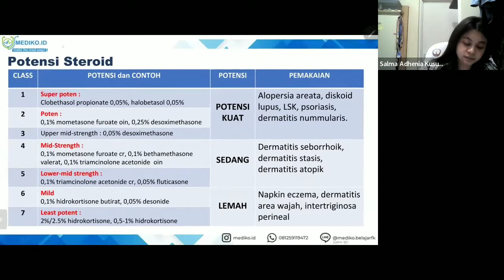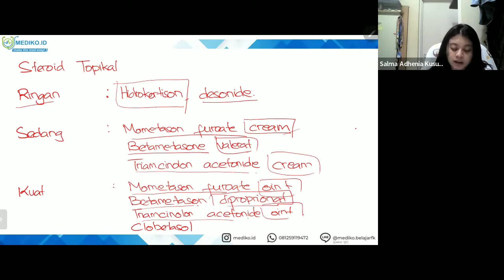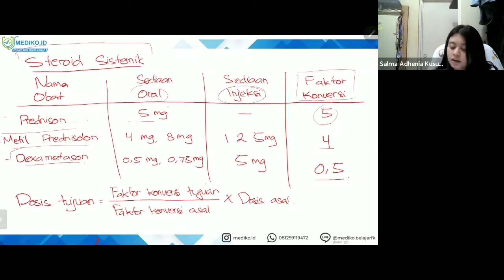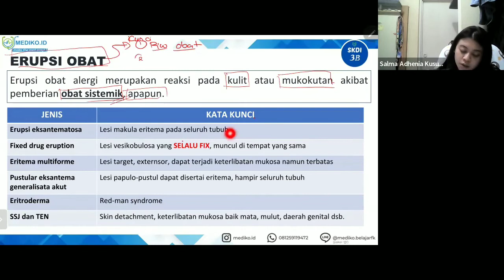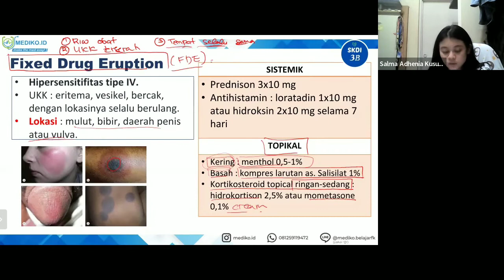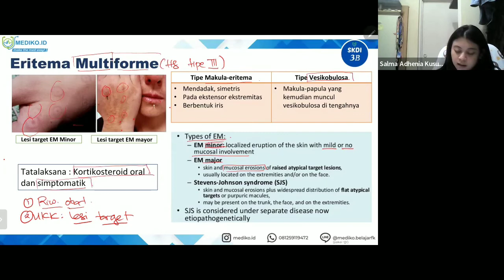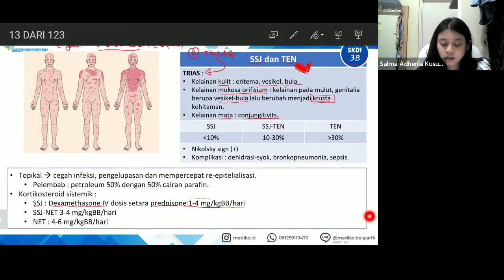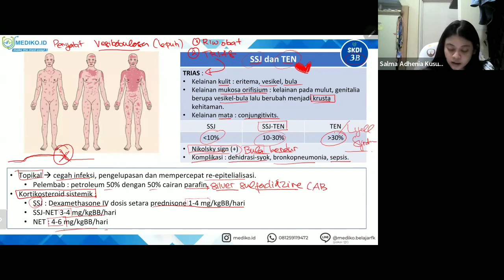#8 Bimbingan UKMPPD Kulit dan Kelamin (DermatoVenerologi) - Materi Kedokteran dan Kesehatan